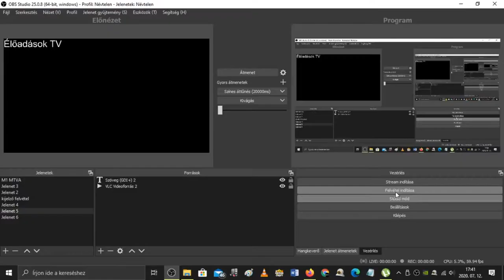Ownmckendry kiakad élőadásban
Sub like
gépem teljes paraméterei:Operációs rendszer
 Windows Embedded 8.1 Industry Pro 64-bit
CPU
 AMD Phenom II X4 965
 Deneb 45nm technológia
RAM
 4,00GB Szimpla-csatorna DDR3 @ 535MHz (7-7-7-20)
Alaplap
 ASRock N68-GS4 FX R2.0 (CPUSocket)
Grafika
 Generic Non-PnP Monitor (1360x768@60Hz)
 1023MBNVIDIA GeForce GTX 550 Ti (MSI)
Tároló
 223GB KINGSTON SA400S37240 SCSI Disk Device (SATA-2 (SSD))
Optikai meghajtók
 TSSTcorp CDDVDW SH-S223L SCSI CdRom Device
Audió